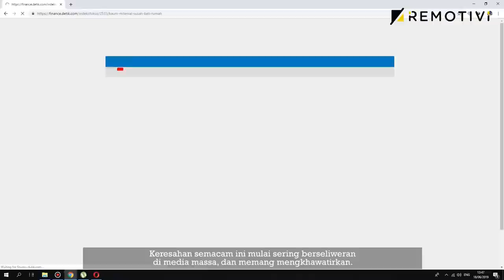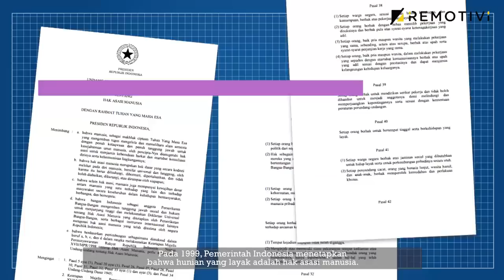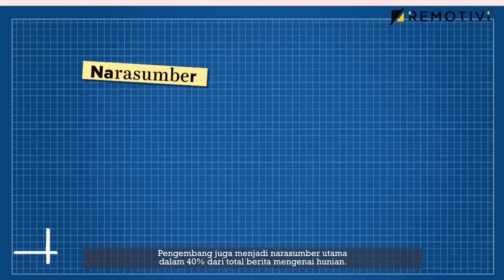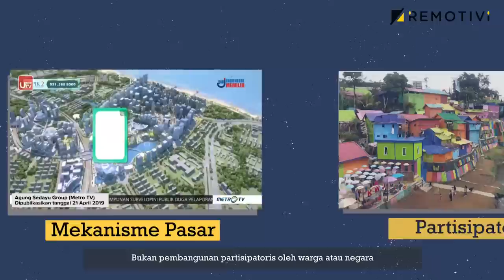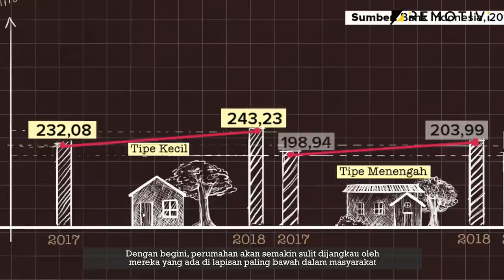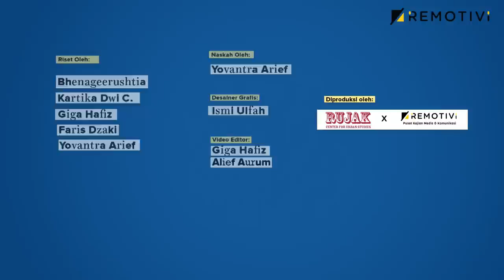Media dan Mitos Rumah Sebagai Investasi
Media dan pengembang memiliki simbiosis mutualisme yang erat. Media merupakan alat untuk menciptakan mitos yang menguntungkan pengembang: bahwa hunian adalah investasi.

Abidin Kusno, 2012, Housing the Margin: Perumahan Rakyat and the Future Urban Form of Jakarta

Jika kamu ingin mendukung kerja-kerja kami, kamu bisa berdonasi atau membeli merchandise kami. Kunjungi:

Line: @remotivi